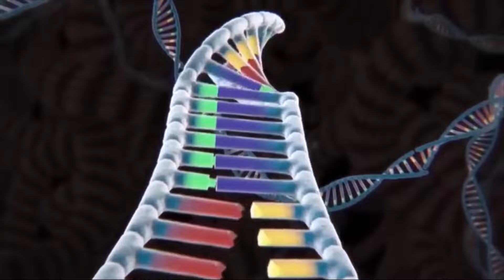DINOSAURS ROBOT DINOTRUX VS RAMPAGE DINOSAURS,T-REX, GODZILLA: The Good Dinosaurs Jurassic World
00:00 DINOSAURS ROBOT
02:28 GIRAFFE VS DINOSAURS
05:05 DINOSAURS CANDY
07:23 RUBY DINOSAURS VS T-REX
09:59 INDOMINUS VS SPINOSAURUS
12:40 SHARK VS DINOSAURS, KONG
14:57 RED VS GREEN DINOSAURS CAR
17:28 DINOSAURS VS CARTOON CAT
20:36 CROCODILE VS DINOSAURS
22:33 SHARK ZOMBIE VS DINOSAURS
24:49 GIGAN VS GODZILLA